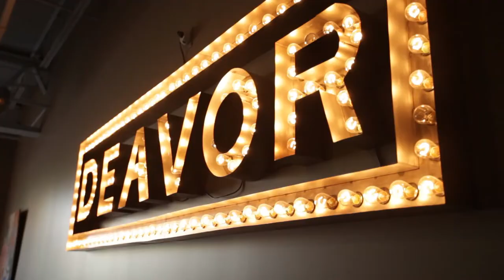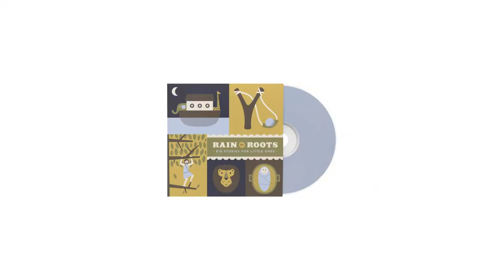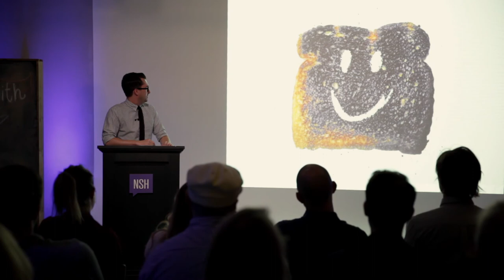A. Micah Smith: Failure isn't failure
Failure isn't failure, it's the not trying that's the real failure.

A. Micah Smith at CreativeMornings Nashville, August 2014. Free events like this one are hosted every month in dozens of cities. Discover hundreds of talks from the world's creative community